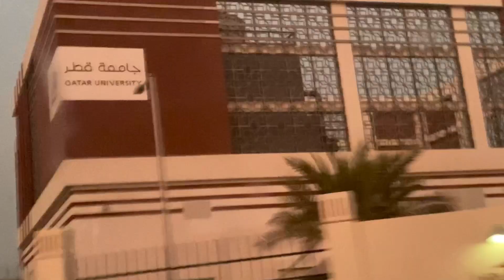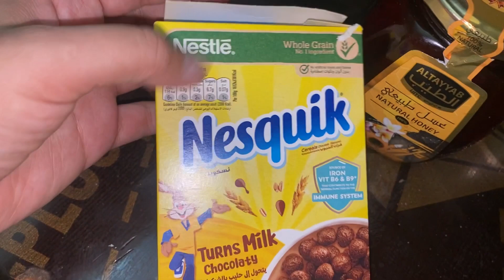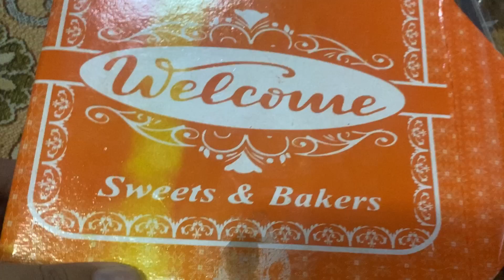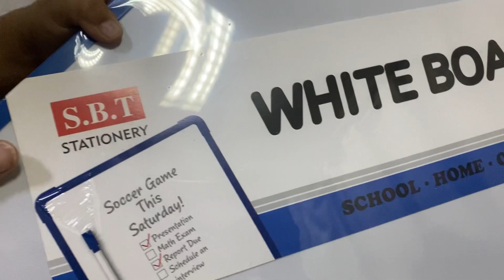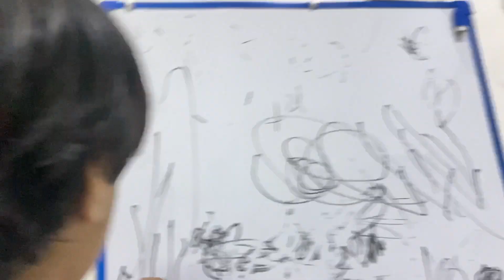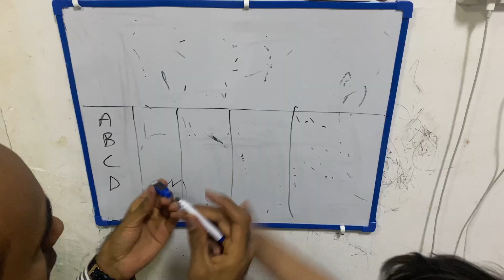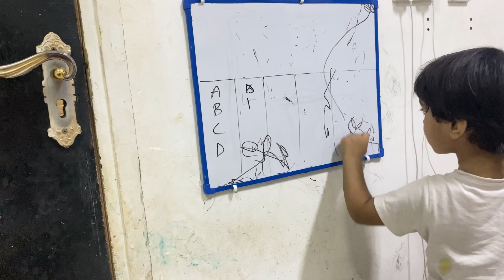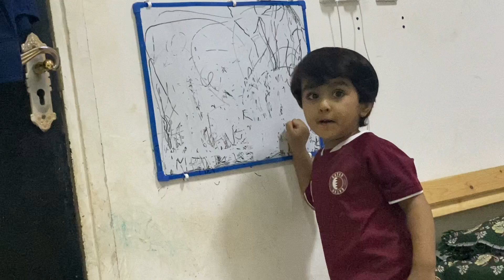Qatar 🇶🇦 universiti hospital | Qasim new writing board | Sunday enjoy barbecue chicken 🍗